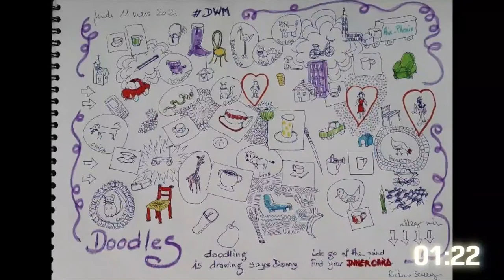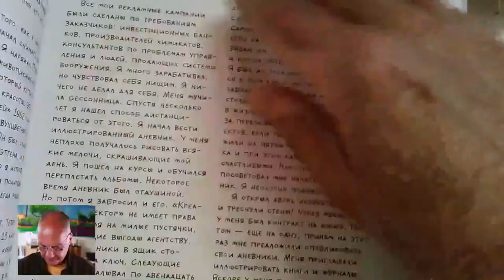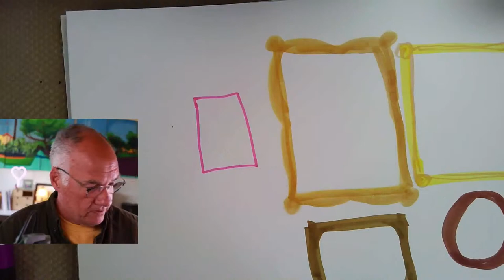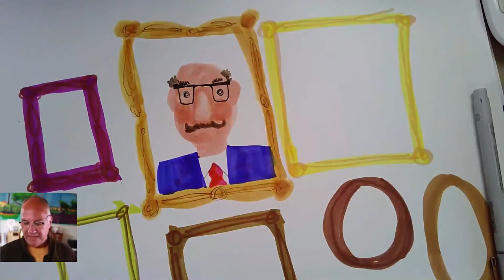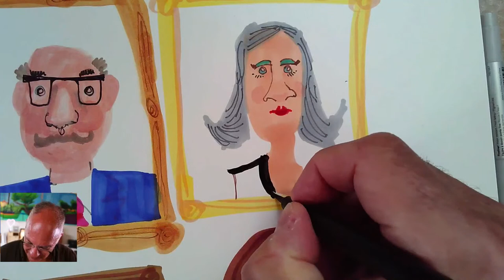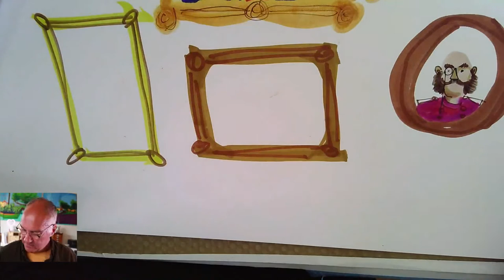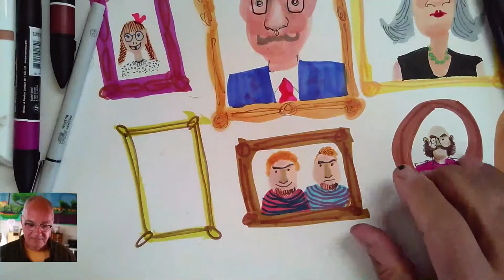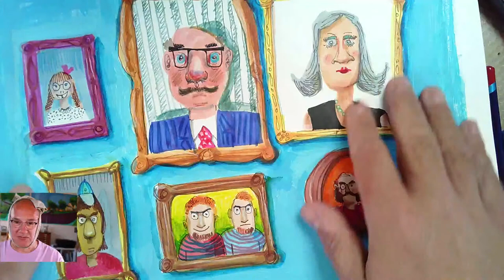Draw With Me: Gallery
Join Danny for a fun, easy sketching exercise each Thursday at noon EDT. Bring a pen, sketchbooks, and something to add color.

- Our next workshop, Portrait Jam: Drawing Faces Quickly With Julie Johnson, is Saturday, April 10th at 9a Pacific Register before Friday, April 9th at 5p Pacific in order to join us live with Julie.

- You can purchase the supplies you need for Julie's workshop from BLICK Art Materials

- Watch our latest interview with Julie so you can learn more about her ahead of our workshop